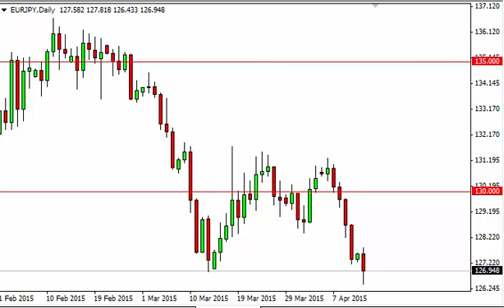EUR/JPY Technical Analysis for April 14 2015 by FXEmpire.com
- April 14 2015 currency daily technical analysis for the EUR/JPY pair. Forex Technical Analysis Forex Fundamental Analysis and Forex Brokers on FX Empire